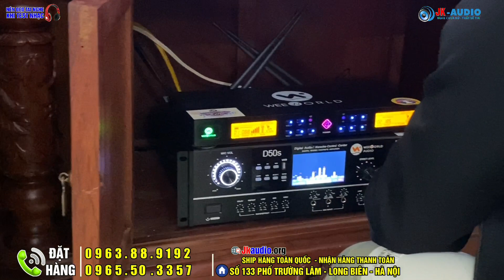Combo Vía Thần Tài Đã Về Nhà Anh Toàn(HẢI DƯƠNG) THẬT RỰC RỠ VÀ MAY MẮN-COMBO LOA SH1800 QUÁ GẤU